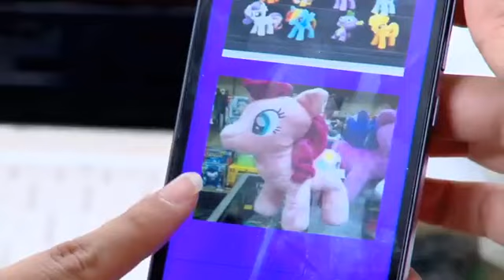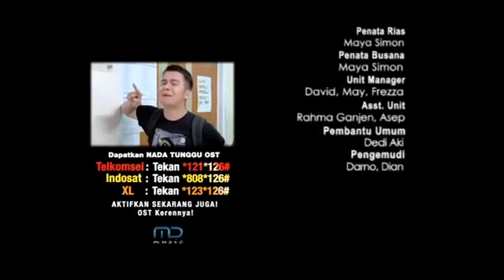FTV Handika Pratama & Michelle Joan Delivery Paket Cinta